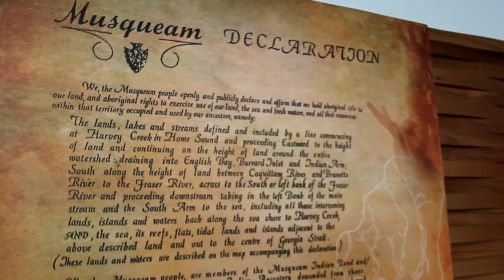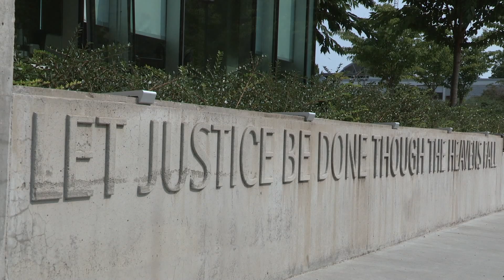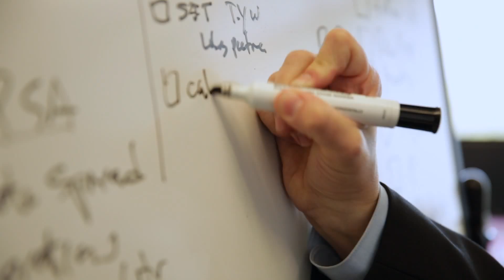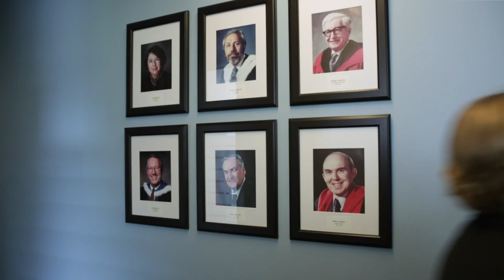Dean Mary Anne Bobinski – Celebration Video1